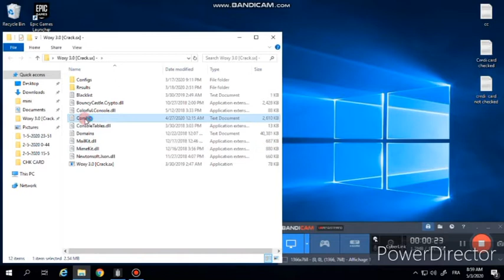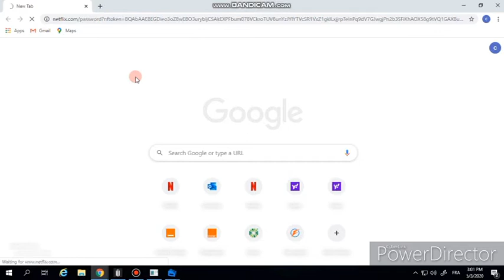netflix by walid (crack with mail acc )